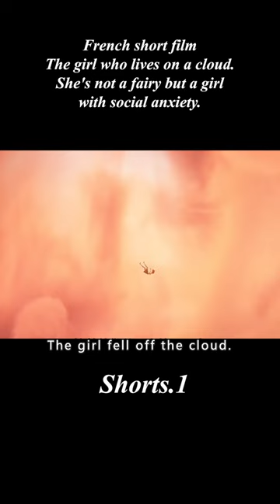French short film | The girl who lives on a cloud. She's not a fairy but a girl with social anxiety.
【Name】：《Castaway》animations